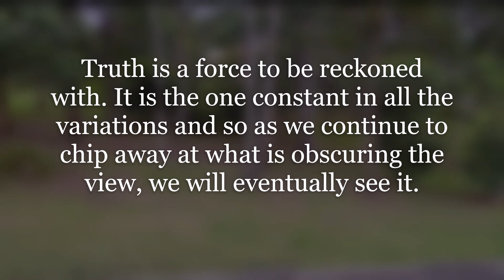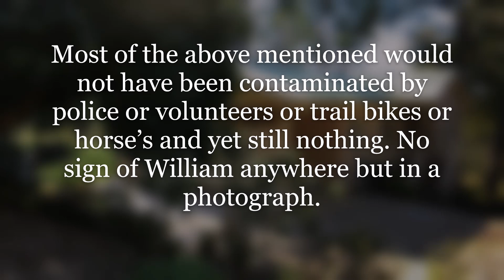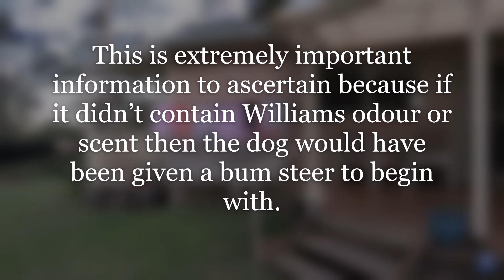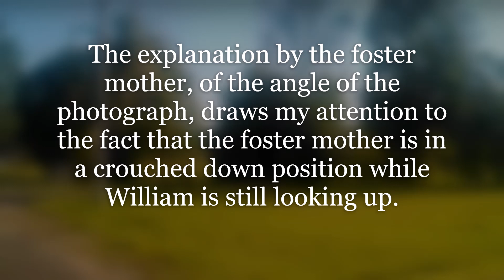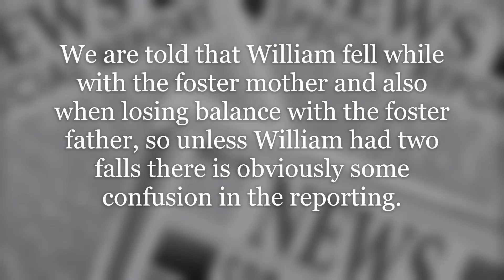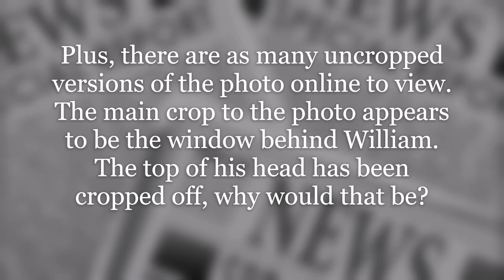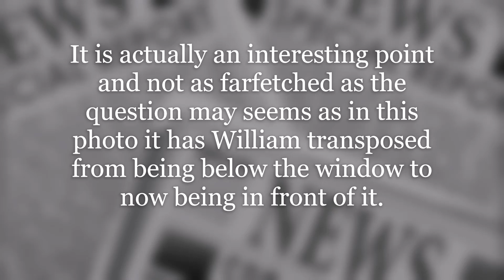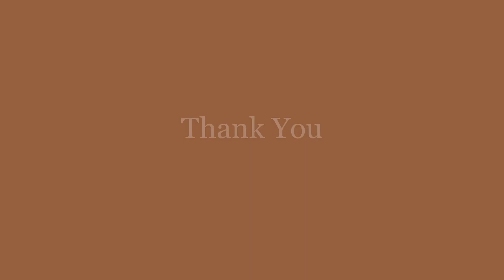William Tyrrell Another letter to the coroner N0 5